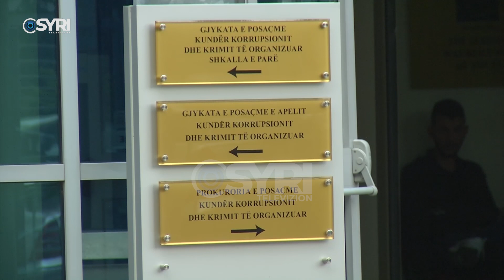137 kg kokainë në port, bien në pranga Gentian Malindi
137 kg kokainë në port, bien në pranga Gentian Malindi